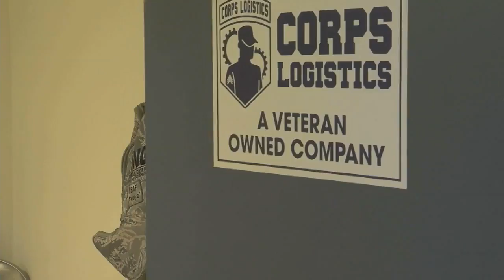Veteran keeps bike share bikes in working order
The Valley Bike Share program throughout western Massachusetts has been in place for more than a year. The Valley Bike Share program throughout western Massachusetts has been in place for more than a year.